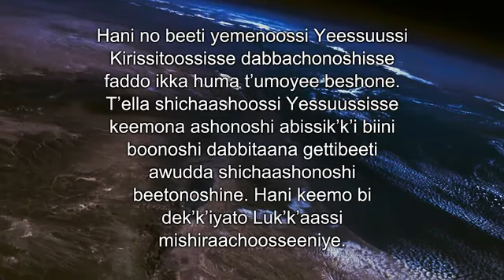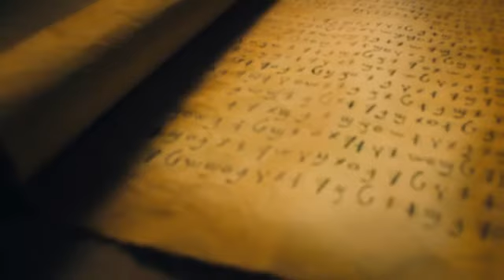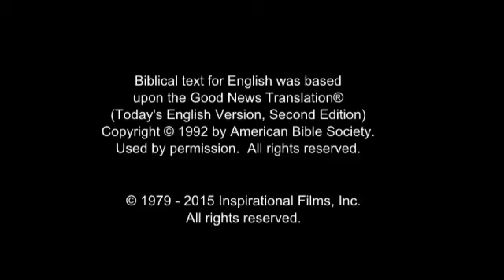Shekkacho Jesus Film! Life Saving Good News! JESUS SAVE ME! JESUS BLOOD REDEEMED ME!